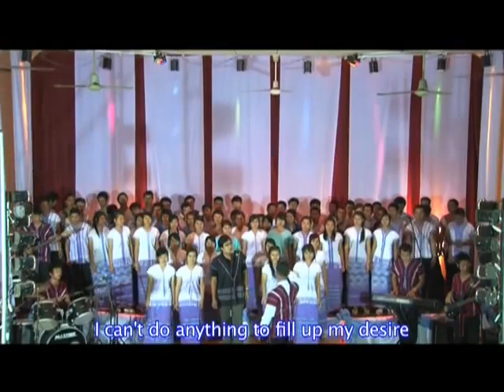Karen God Song 05 "Loh Dah Tae Na " Album "Tar Kae Ler A'Paw Ko" Chrestos Bible School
เพลงเก่าเล่าใหม่